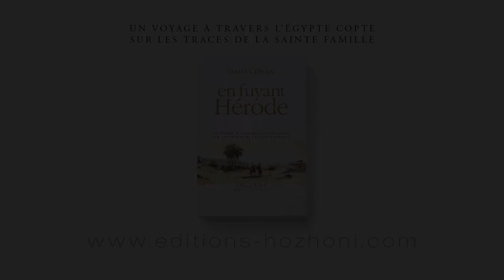James Cowan présente "En fuyant Hérode"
L'écrivain-voyageur et poète James Cowan présente son livre " En fuyant Hérode" , un voyage à travers l’Égypte copte sur les traces de la Sainte Famille, paru en janvier 2015 aux éditions Hozhoni.